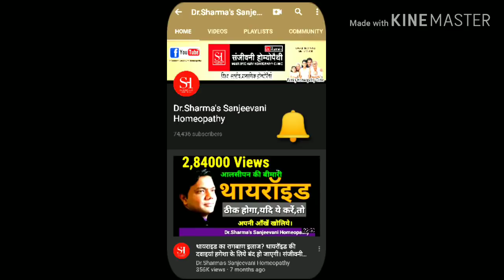सुबह पेट साफ कब्ज गैस एसिडिटी खट्टी डकार पेट फूलना जलन खत्म करने का अचूक इलाज उपाय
सुबह पेट साफ करने कब्ज गैस एसिडिटी खट्टी डकार पेट फूलना जलन को खत्म करने का अचूक इलाजUpay#Homeopathy